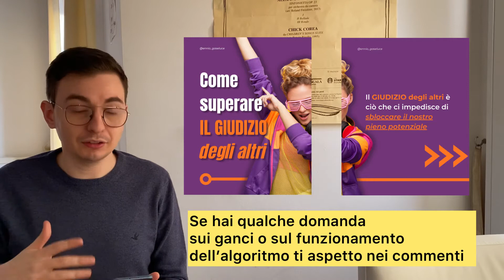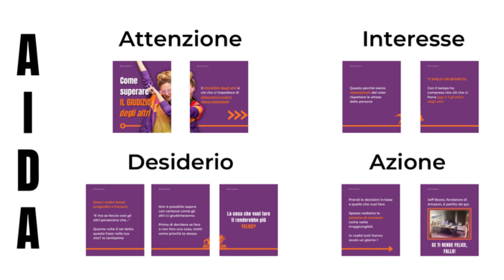Creare un Carosello Instagram con il Framework AIDA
Come creare un Carosello Efficace?

In questo caso viene in nostro soccorso il framework AIDA, che ci pemretterà di deifinire le fasi di un Carosello in maniera semplice ed intuitiva.

Utiliziamo il Framework AIDA per costruire un carosello Instagram che sia in grado di:
1) Attirare l'attenzione dell'utente
2) Nutrire l'interesse
3) Alimentare il desiderio di ottenere nuove informazioni
4) Spingere ad un'azione

Indice:
00:00 Introduzione
00:39 Cos'è il Framework AIDA
01:21 Premesse del Caso Studio
01:46 Fase dell'Attenzione (Analisi del Gancio)
03:27 Fase dell'Interesse
04:40 Fase Desiderio
06:10 Fase Azione
06:50 Analisi Conclusiva del Framework AIDA
07:17 Consigli utili
07:43 Conclusione

Vuoi rimanere aggiornato sul Personal Branding ed il Content Marketing?

👉 Segui il Canale Youtube

Ennio 😄

Chi sono:

Sono Ennio, 25 anni, vivo a Milano e sono laureato in Bocconi in Marketing Management.

Ad agosto 2021 ho deciso di diventare un Content Creator, condividendo il mio percorso è tutto quello che so sul Digital Marketing, Personal Branding e Content Marketing.

Se sei interessato a questi argomenti sei nel posto giusto 😄 sto preparando contenuti che ti saranno utili.